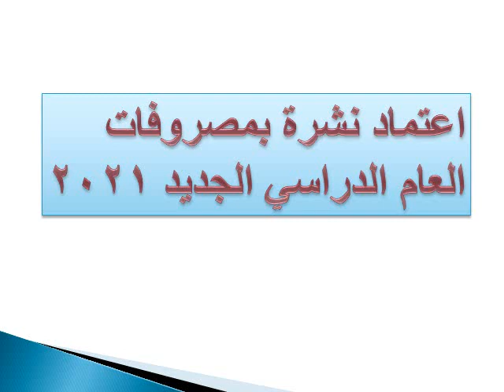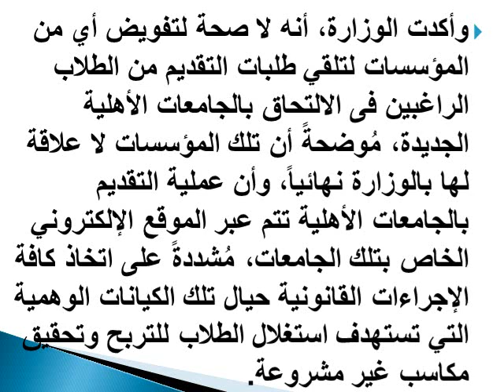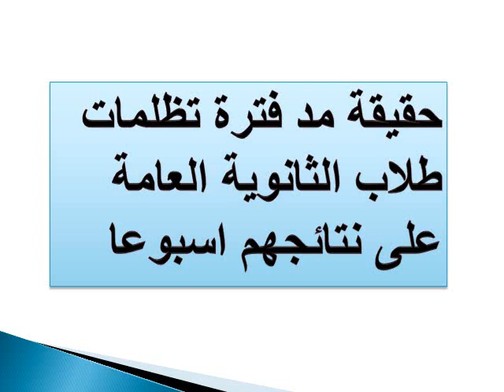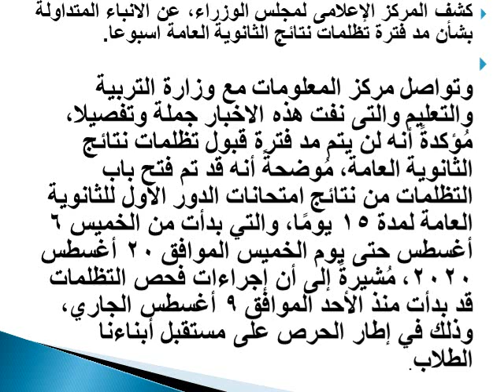حقائق أم شائعات حول اعتماد نشرة بمصروفات العام الدراسي الجديد 2021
رابط قناتى
حقائق أم شائعات  حول اعتماد نشرة بمصروفات العام الدراسي الجديد 2021و تفويض مؤسسات لتلقي طلبات التقديم للالتحاق بالجامعات الأهلية الجديدة